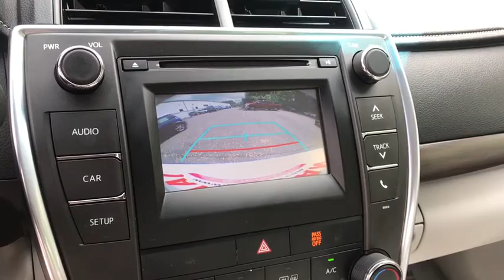2017 Toyota Camry Haverhill MA, Lawrence MA, Methuen MA, Salem NH, Andover, MA 12894A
Super White Used 2017 Toyota Camry available in Haverhill, Massachusetts at Jaffarian Automotive Group. Servicing the Lawrence MA, Methuen MA, Salem NH, Andover, MA area.

** Toyota Certified Vehicle 7-Year / 100, 000 Mile Toyota Warranty **, VOTED DEALER OF THE YEAR 2 YEARS IN A ROW!, ** Included FREE of Charge: 7-YEAR - 100,000 Mile Toyota Warranty **, Ash w/Fabric Seat Trim.brbrToyota Certified Used Vehicles Details:brbr * Limited Comprehensive Warranty: 12 Month/12,000 Mile (whichever comes first) from certified purchase date. Roadside Assistance for 1 Yearbr * Powertrain Limited Warranty: 84 Month/100,000 Mile (whichever comes first) from TCUV purchase datebr * 160 Point Inspectionbr * Roadside Assistancebr * Vehicle Historybr * Transferable Warrantybr * Warranty Deductible: $50brbr24/33 City/Highway MPGbrbrAwards:br * 2017 KBB.com 10 Best Used Cars Under $20,000 * 2017 KBB.com 10 Best Sedans Under $25,000 * 2017 KBB.com 10 Most Comfortable Cars Under $30,000 * 2017 KBB.com Best Resale Value Awards * 2017 KBB.com 10 Most Awarded BrandsbrbrWe just performed Toyotas rigorous 160-Point Certification Checklist Inspection on this Camry to insure it meets Toyotas very stringent Certification requirements. It comes with FREE of CHARGE-Included 7 Year/100,000-Mile Warranty (from original in service date) with Roadside Assistance and Trip Interruption Benefits. We ran a Detailed Carfax History Report; it is Carfax Certified and it has been fully detailed and its ready to go. Come take a look you wont be disappointed. Please email or call ahead. It will instantly entitle you to the very best service we can offer and insures that you will be put right through to a manager. Your time is important and this will save it! Its worth the call or email. Thank you.